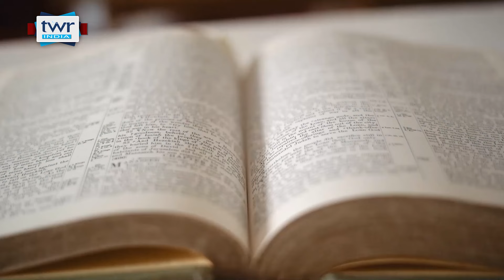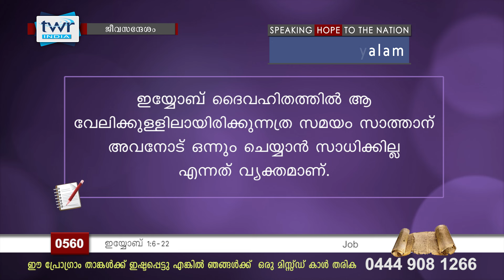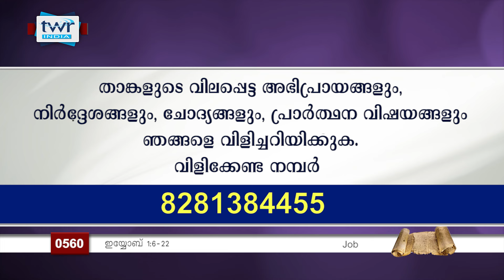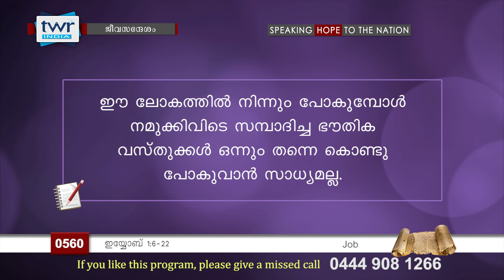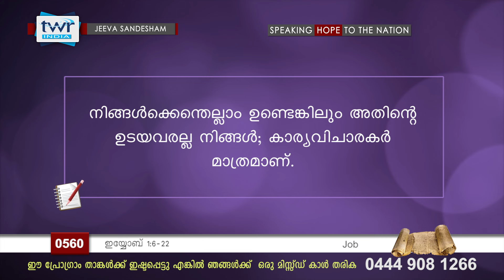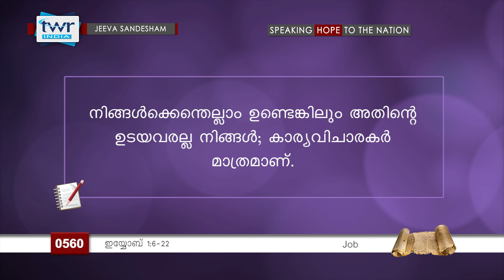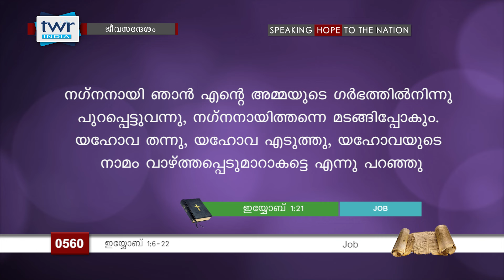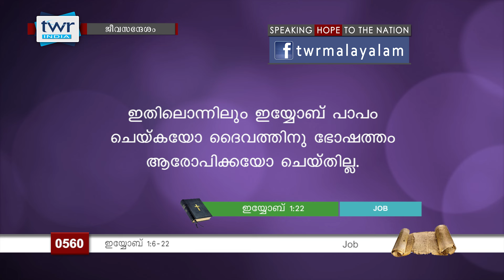TTB ജീവസന്ദേശം - ഇയ്യോബ് 1:6-22 (0560) - Job Malayalam Bible Study